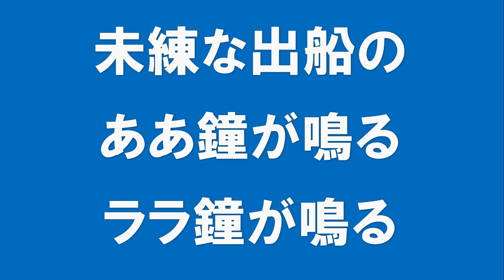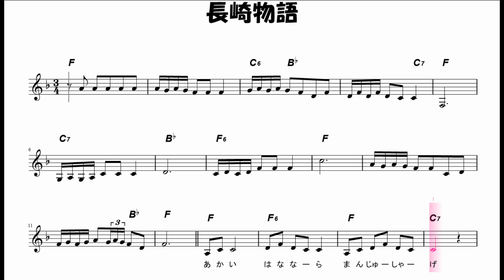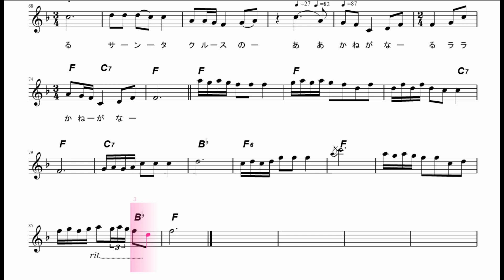ギターでつづる昭和歌謡 懐メロ(23)由利あけみ - 長崎物語‹原調キー／ギターメロ›【昭和14年】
23曲目の懐メロ（このチャンネルでは戦前歌謡）です。
長崎物語で検索するとお菓子のCMが最初に出てきます。
ウィキペディアによると、「広島県出身。高等女学校卒業後、建築家を目指して日本女子大学に進むが、兄の勧めで東京音楽学校を受験して合格、同校卒業。卒業後は女学校の教師になるが、歌手に転向する。」とあります。
声楽家の歌う歌なので、キーは女声キーとしては高めのキーになります。
0:00 　通常のギターメロ
3:13　楽譜付ギターメロ

ギターのミス・タッチやリズムのずれなど、多少目をつむって制作しています点はご容赦ください。このチャンネルを楽しんでいただければ幸いです。